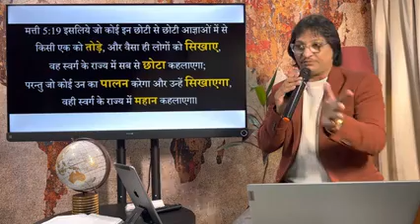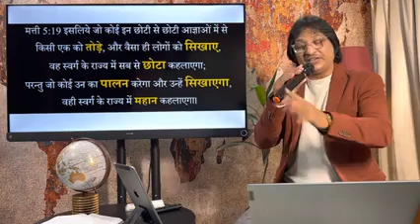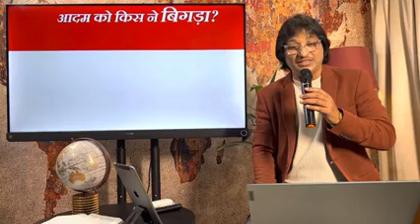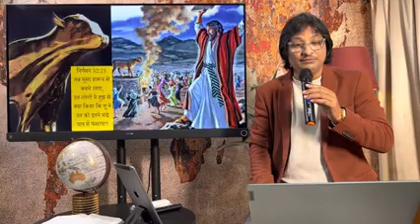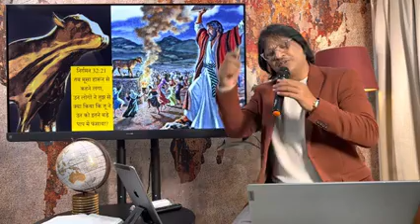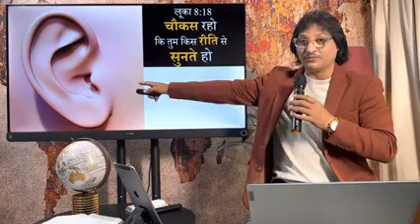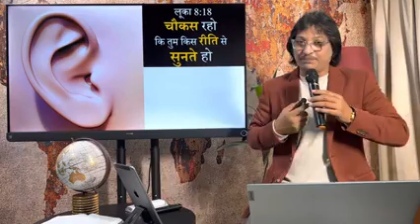आत्मिक जड़ें @ankurnarulapreach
कलीसिया की अंतिम तैयारी।

हमारे Youtube Channel पर आपका सभी का स्वागत है। Youtube Channel बनाने का हमारा मकसद सिर्फ परमेश्वर प्रभु येशु के सुसमाचार को फैलाना है।

The video shown in this channel has nothing to do with religious conversion.

If you are interested then you can watch the video of this channel otherwise you can skip it.

This channel is designed to educate Christian people and to guide those who are in sin to deliver them from sin.

The teachings in this channel are based on a 66 book Bible.

The purpose of this channel is to preach and teach the gospel according to the Bible.

Which are based on this Bible verse:

And Jesus came and spoke to them, saying, "All authority has been given to Me in heaven and on earth. Go therefore and make disciples of all the nations, baptizing them in the name of the Father and of the Son and of the Holy Spirit, teaching them to observe all things that I have commanded you; and lo, I am with you always, even to the end of the age." Amen.